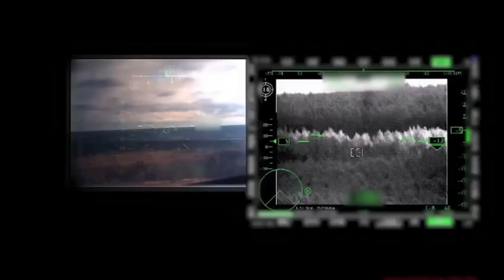Александр Адэ "Плацдарм Донбасса"